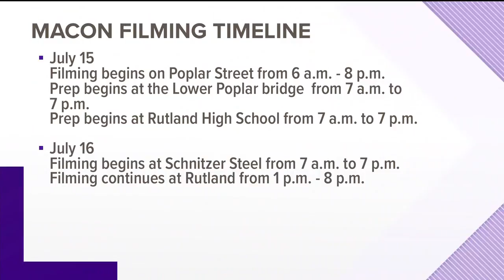Downtown Macon roads to be closed for film shoot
Roads in downtown Macon will be closed for filming of the Netflix movie called 'Hillbilly Elegy.' Here's what to expect this week.

13WMAZ News is the #1 station for news and weather in the Central Georgia area, serving people in Dublin, Macon, Milledgeville and Warner Robins.